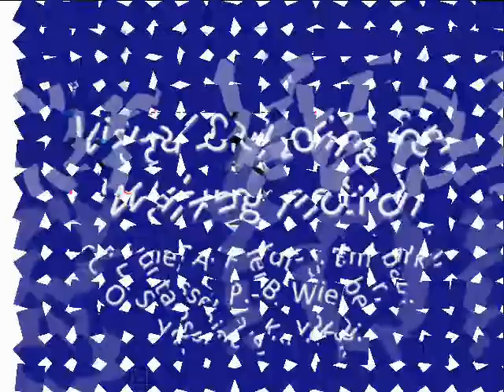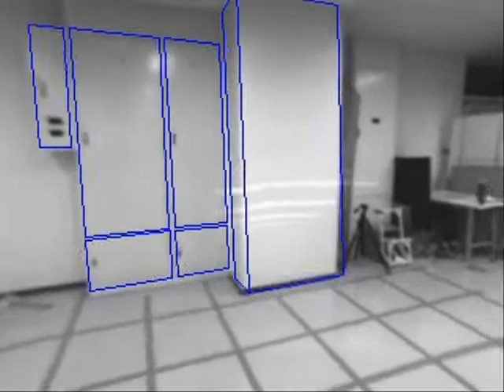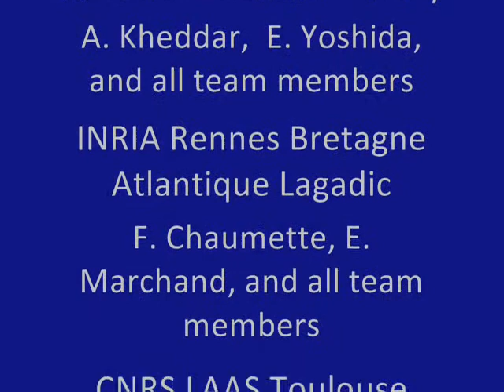Vision based control for Humanoid Robots in Workshop on Visual Control of Mobile Robots (ViCoMor)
This paper presents a visual servoing scheme to control humanoid dynamic walk. Whereas most of the existing approaches follow a perception-decision-action scheme, we hereby introduce a method that uses the on-line information given by an on-board camera. This close looped approach allows the system to react to changes in its environment and adapt to modelling error. Our approach is based on a new reactive pattern generator which modffies footsteps, center of mass and center of pressure trajectories at the control level for the center of mass to track a reference velocity. In this workshop, we present three ways of servoing dynamical humanoid walk : a naive one that compute a reference velocity using a visual servoing control law, a second one that takes into account the sway motion induced by the walk and an on going work on vision predictive control that directly introduces the visual error in the cost function of the pattern generator. The two first approaches have been validated on the HRP-2 robot. These close loop approaches give a more accurate positioning than the one obtained when executing a planned trajectory especially when rotational motion are involved.